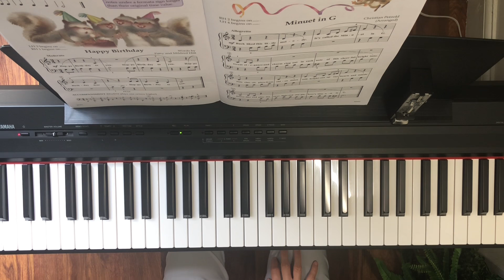Bastien New Traditions 1B P. 13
Minuet in G